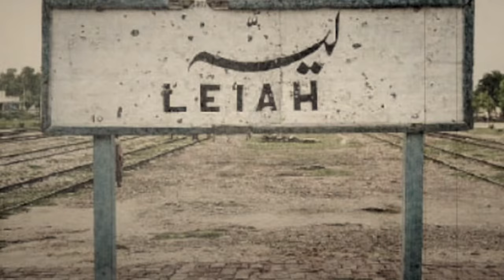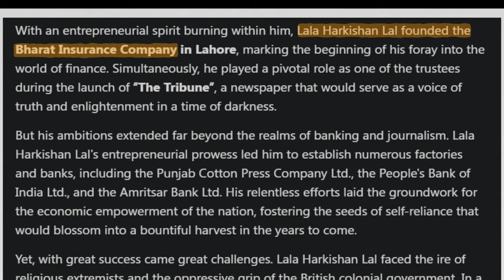Owner of LESCO | Indian Industrialist | Lahore electric supply company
In this video, we'll be talking about lala harkishan lal, a pioneer Indian industrialist and co-founder of Punjab national bank.

Known for his entrepreneurial spirit and innovation, lala harkishan lal was a major figure in the development of commercial banking in India. We'll explore his life and work, and how his contributions to Punjab national bank shaped the banking sector in India. So if you're looking for a little history lesson, this video is for you!